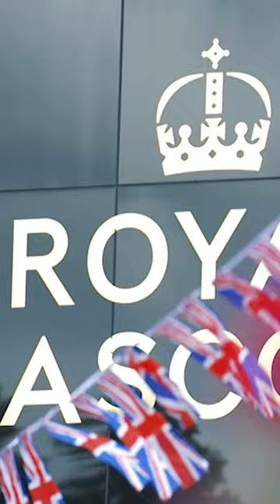A farewell fit for a legend 👑 Join us for Frankie Dettori's final RoyalAscot performance